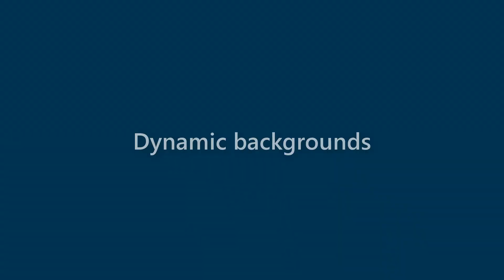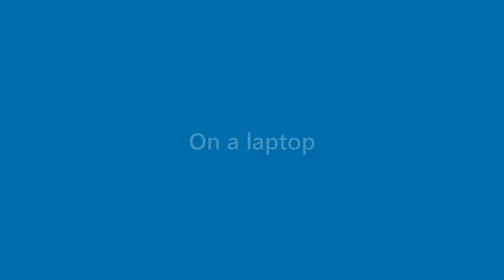Jessica Malone - appearance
Name Look - Jessica Malone - appearance. In this video we present "Jessica Malone" name look and feel in various scenarios.
This video will cover:
How does "Jessica Malone" look as a personal letterhead?
How does "Jessica Malone" look on a business card?
How does "Jessica Malone" look on a computer/laptop screen?
How does "Jessica Malone" look with different background colors?
How does "Jessica Malone" look with various fonts?